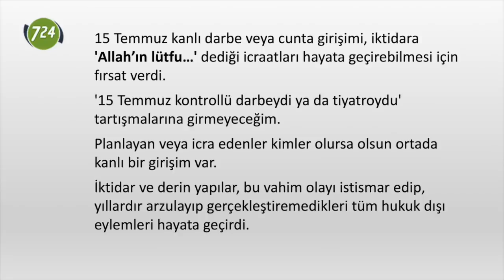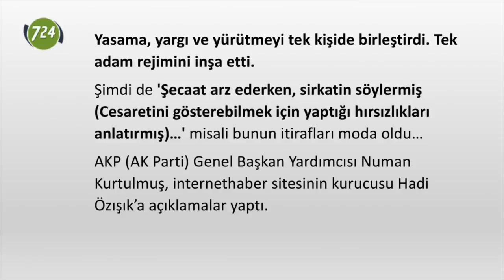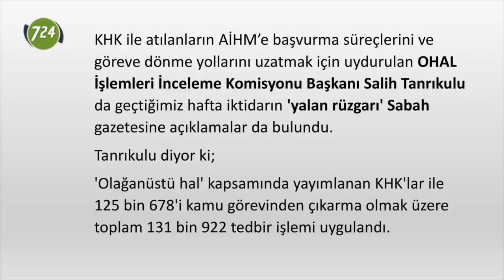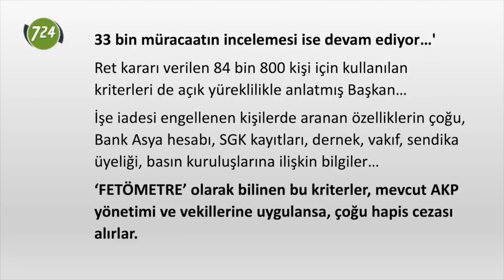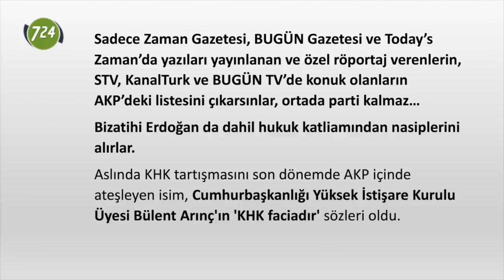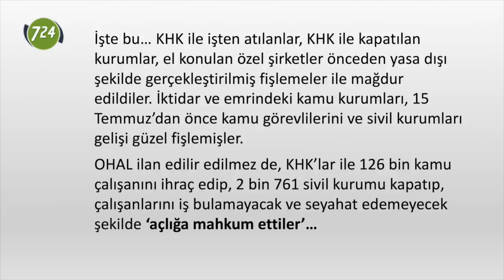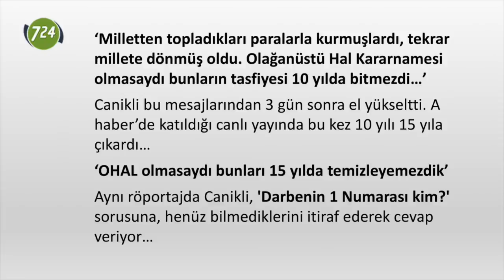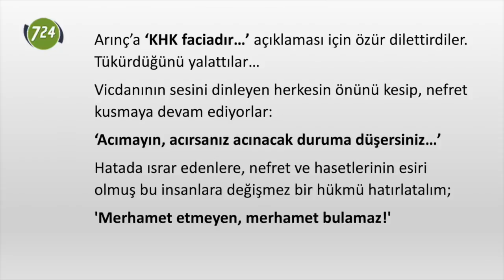Merhamet etmeyen, merhamet bulamaz! [Erhan Başyurt]